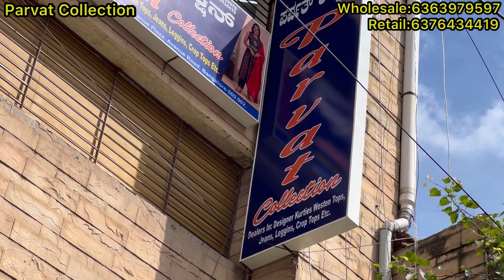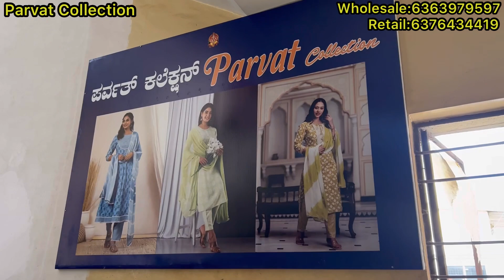Chickpet Bangalore wholesale designer kurti sets|| Single Piece courier Available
Shop Address👇👇👇
Parvat Collection
No 101,Canara Bank Building,
Avenue plaza, Avenue Road
Bangalore 560002

shop Contact👇👇
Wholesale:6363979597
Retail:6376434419